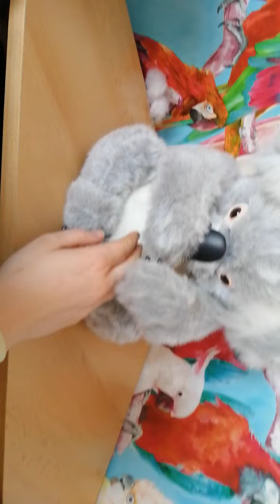Rare Furreal Koala Luv Cub I have for sale on ebay.